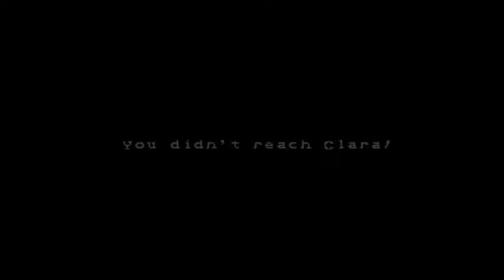Back to the Future III - Sega Master System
Unedited playthrough of Back to The Future 3 on the Sega Master System. Playing on the Kega Fusion Emulator running on Linux, recorded using OBS Studio.